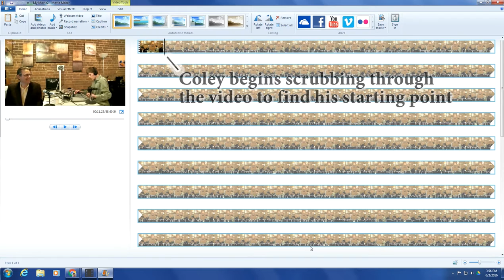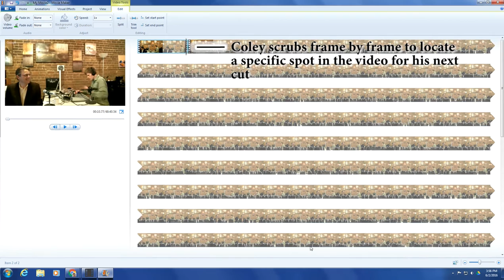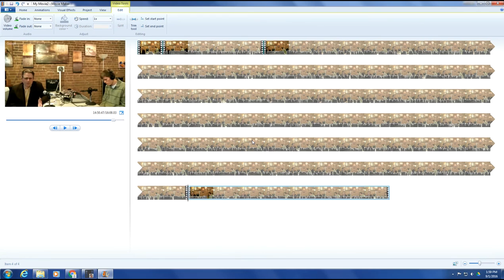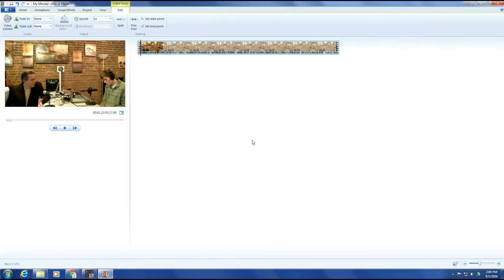How Does a Blind Person Edit Video?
The Staunton Media Lab (SML) is pleased to present "How Does a Blind Person Edit Video?" Watch SML audio director, Coley Evans, who is blind from birth, edit a video using Windows Movie Maker. SML hopes you will share this extraordinary video. It's built around a screen capture from Coley's first effort at video editing. You are seeing something even Coley can't see: what it looks like when a blind person edits video!